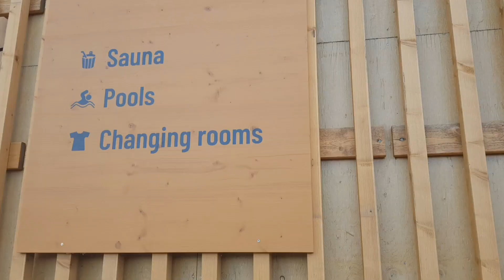[핀란드여행] 사우나의 원조, 핀란드에서 사우나하기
사우나 어원이 핀란드어에서 온거 아시나요?? 헬싱키 ALLAS 사우나 이용기